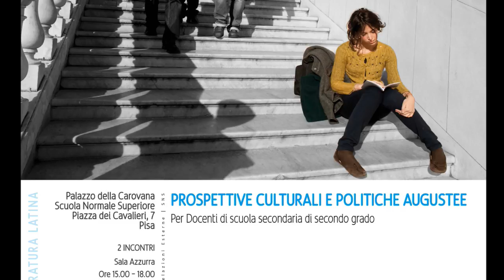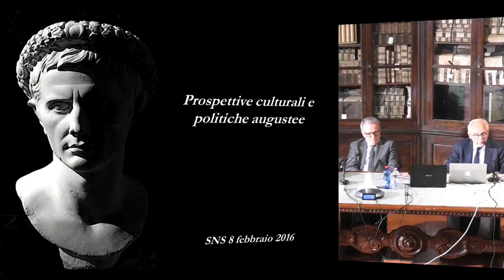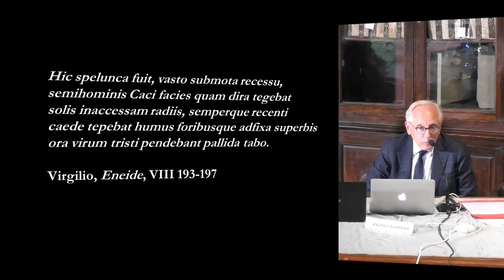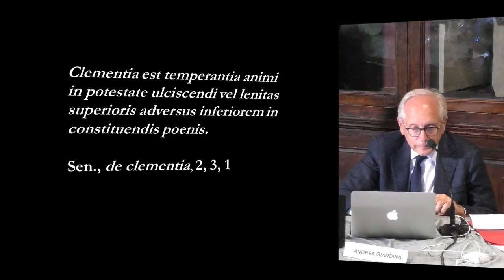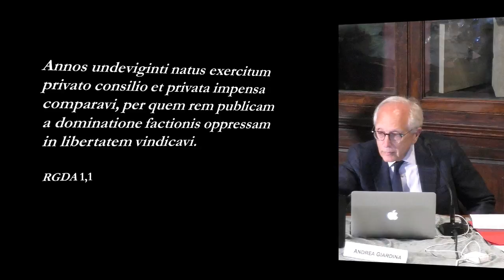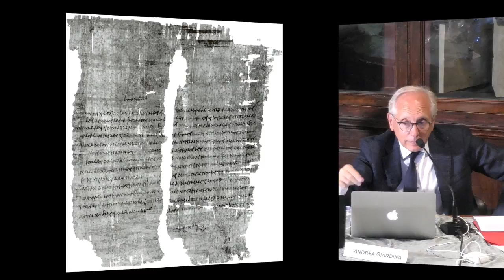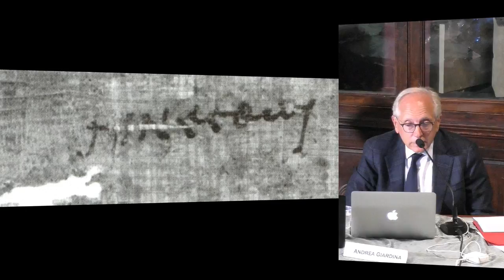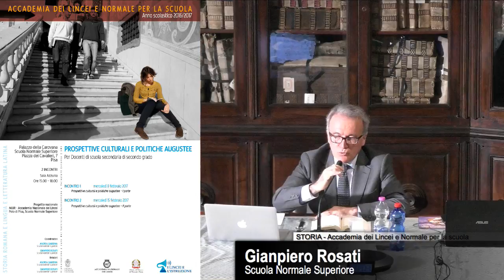Storia Romana e Lingua e Letteratura Latina - Accademia dei Lincei e SNS - 8-02-2017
Storia Romana e Lingua e Letteratura Latina - Prospettive culturali e politiche augustee

Andrea Giardina, Scuola Normale Superiore
Gianpiero Rosati, Scuola Normale Superiore

DESTINATARI

Il corso prevede due appuntamenti della durata di tre ore: in ciascuna occasione si terranno due seminari a seguire, uno a cura del prof. Rosati e uno a cura del prof. Giardina, tra loro collegati tematicamente.
L’obiettivo è fornire ai partecipanti strumenti critici di indagine per affrontare in modo nuovo e originale temi e percorsi classici della loro disciplina.

PROGRAMMA

Incontro 1 Prospettive culturali e politiche augustee – I parte
Incontro 2 Prospettive culturali e politiche augustee – II parte

DATE E SEDI

SEDE

RELATORI

COMPETENZE ATTESE

I docenti potranno imparare a confrontarsi in modo originale con i temi tradizionali della propria disciplina e a mettere in luce – nei moduli didattici che elaboreranno – nuove chiavi di lettura e nuovi percorsi tematici da proporre ai propri studenti.

CONTATTI